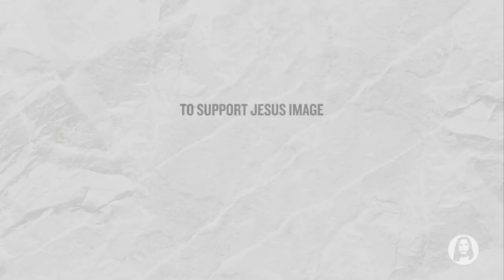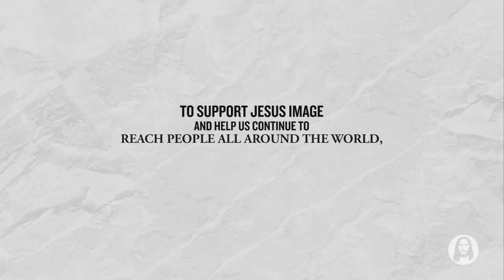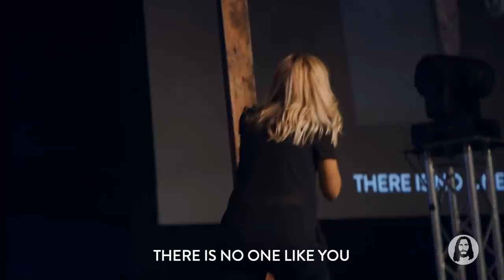He is All | Michael Koulianos | Sunday Night Service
September 20th, 2020 | Live from Orlando

Join us on December 19th for Jesus '20, Central Florida Fairgrounds